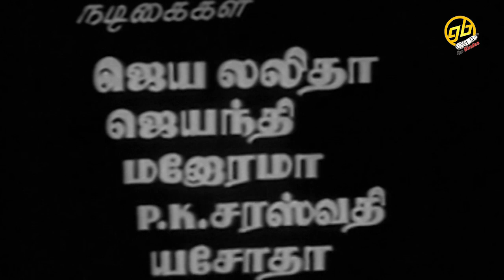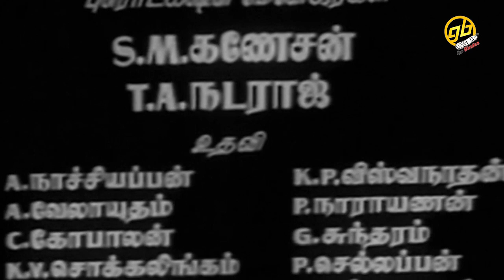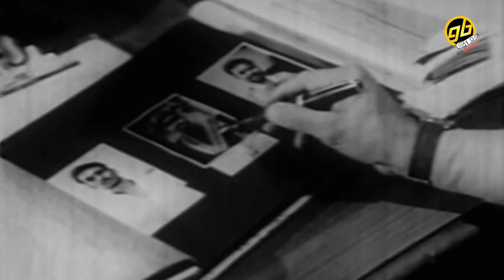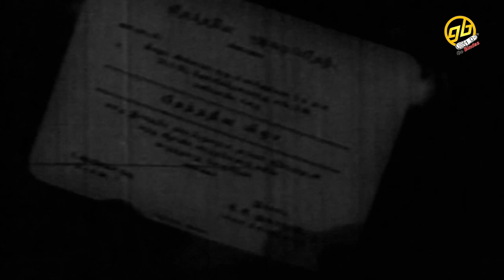Mugarasi | MGR | Jayalalitha | Gemini Ganesan | Tamil Movie | GoBindas Tamil Cinema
Movie : Mugarasi
Starring : MGR, Gemini Ganesan, Jayalalitha, Jayanthi
Direction : M.A.Thirumugam
Digital Partner : GoBindas Entertainment Pvt Ltd.